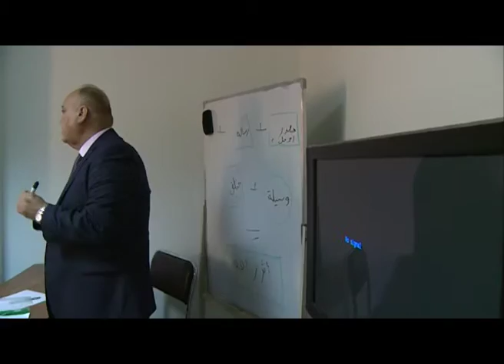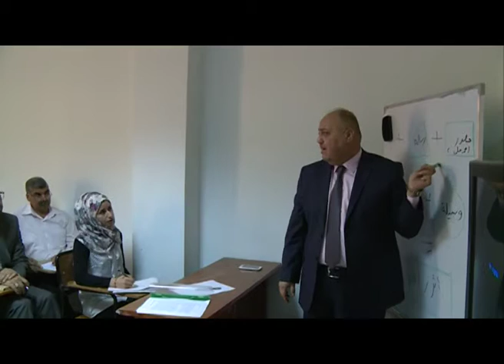جامعة النهرين- التعليم المستمر - دورة طرائق التدريس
جامعة النهرين-  التعليم المستم- دورة طرائق التدريس
تقرير من انتاج
قسم الاعلام والعلاقات العامة
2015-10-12